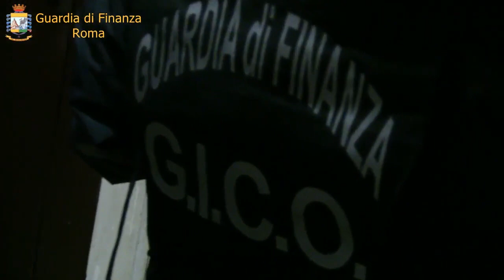RECUPERO CREDITI FORZOSO: 51 ARRESTI | IL VIDEO